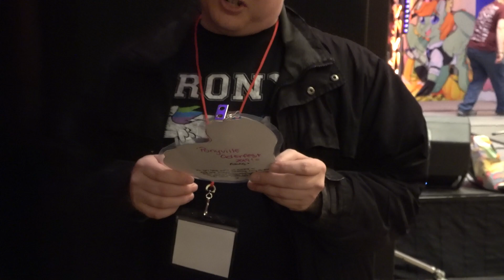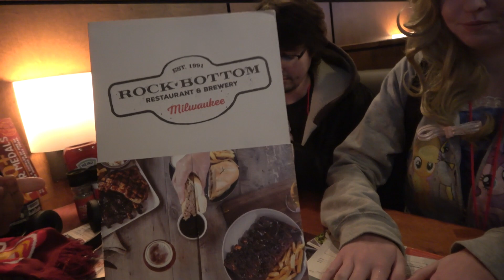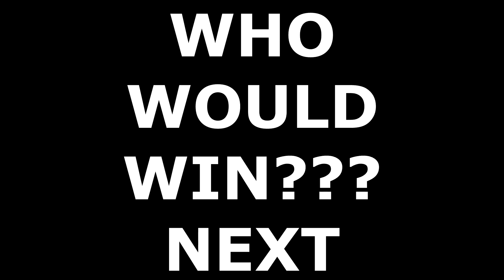Race's Ponyville Ciderfest 2019 Adventure - FRIDAY Part 2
FRIDAY Part 2
Follow ACRacebest as he takes on Ponyville Ciderfest for the fourth time.  Located in Milwaukee, Wisconsin on Novemeber 1 - 3, 2019.

Friday part 2 contains the mid-part of the 1st day of the convention. More walking around town, and MUCH MORE CHEESE!

Alex S. - Ultimate Sweetie Belle